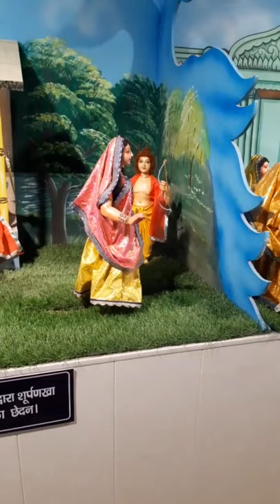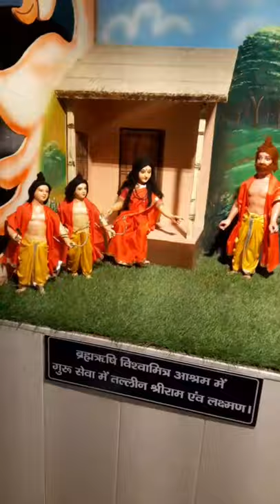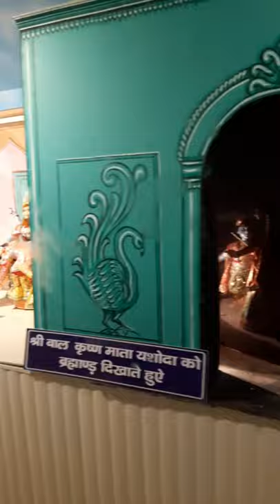पागल बाबा मंदिर (मथुरा) की अद्भुत बोलती झांकिया।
मथुरा के वृंदावन मे स्थित पागल बाबा मंदिर का अपना ही विशेष महत्व है। मंदिर के अंदर की झांकिया देखने लायक हैं।

आनन्द लीजिये इस वीडियो का।